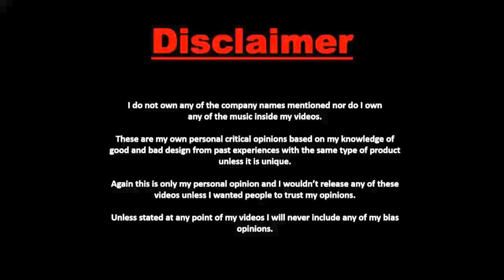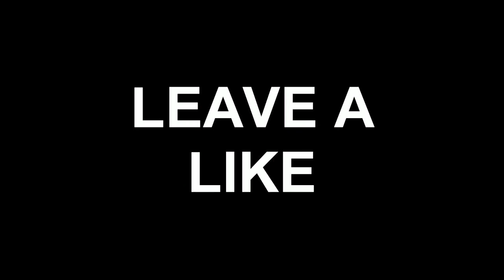My SoaRRC Response 2018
If you enjoy Call of Duty and talking about current IRL events this is the place for you! I upload bi-daily and livestream on a daily schedule!

**PLEASE DO NOT DONATE IF YOU CANNOT AFFORD TO LOSE YOUR MONEY** Staying in the stream and coming back to videos is FAR more supportive! Love you all! :D